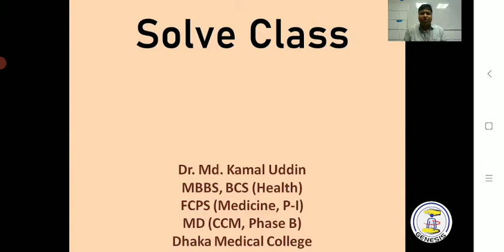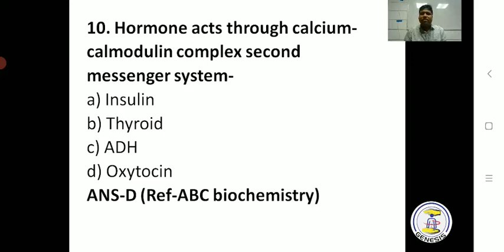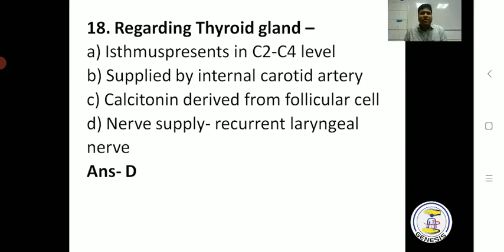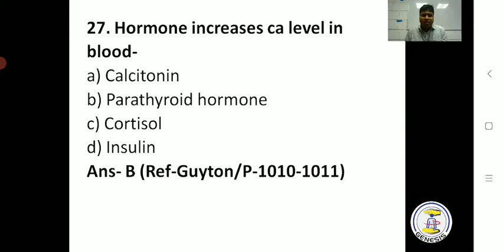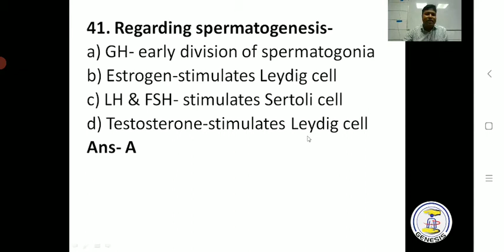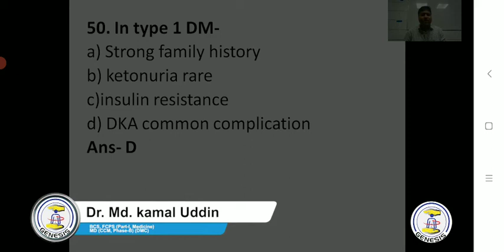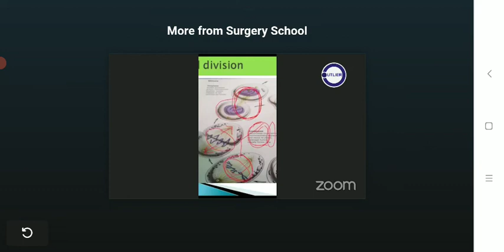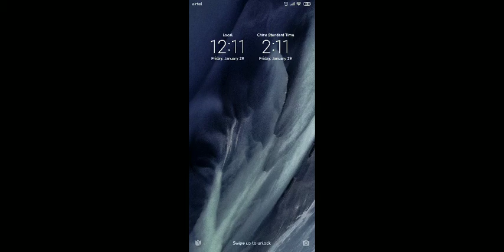physiology solve 4